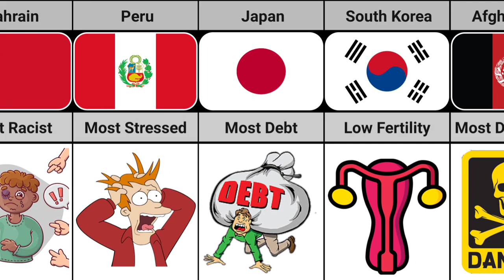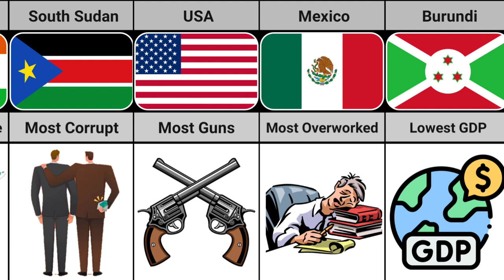Saddest Facts About Different Countries | Truth Data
Your Quaris -:
saddest facts about different countries
saddest facts from different countries
saddest facts about each country
world records from different countries
saddest facts about countries
facts about the world
different facts about countries
saddest facts
interesting facts about countries
facts from different countries
countries explained
facts about countries
saddest facts of different countries